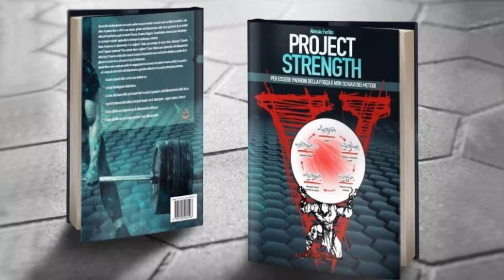ESERCIZI BICIPITI: dall'anatomia alla pratica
Come scegliamo gli esercizi per bicipiti in modo corretto? In base a cosa scegliere tra bicipiti con bilanciere, manubri, cavi...
In questo video voglio fare una rapida disamina dei vari esercizi per bicipiti e insieme riuscire a capire quali vadano inseriti nelle nostre schede di allenamento e come.

🔥 ALLENATI A CASA CON IL MIO NUOVO LIBRO!
📕 SCOPRI TUTTO SULLA FORZA CON PROJECT STRENGTH